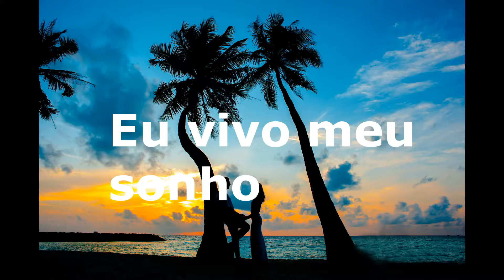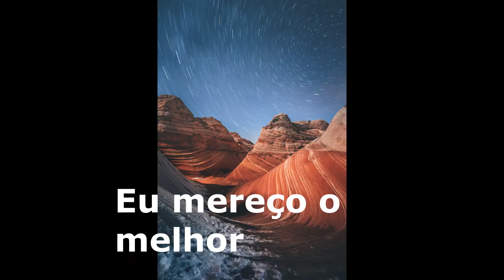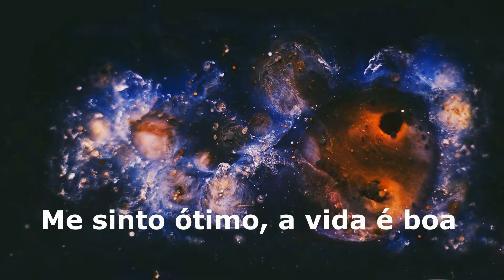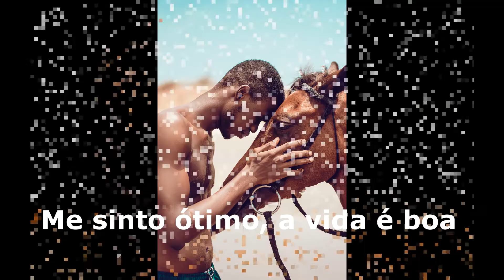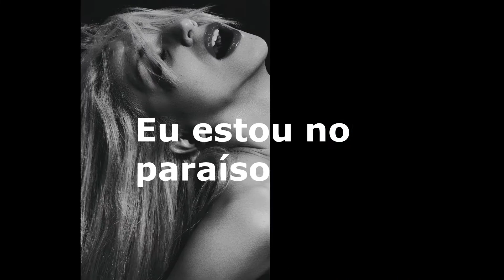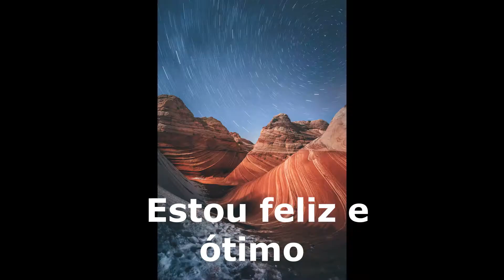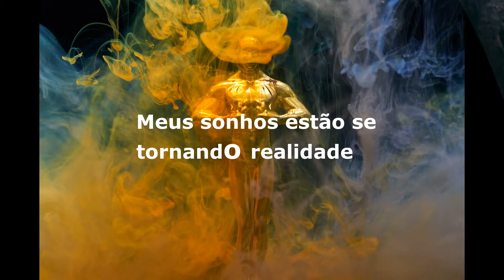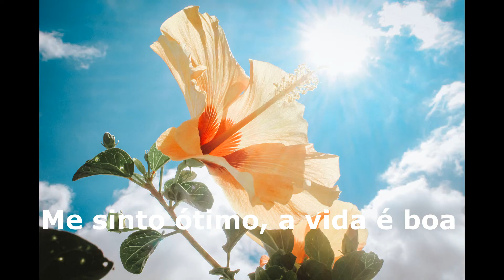Boa vida no paraíso